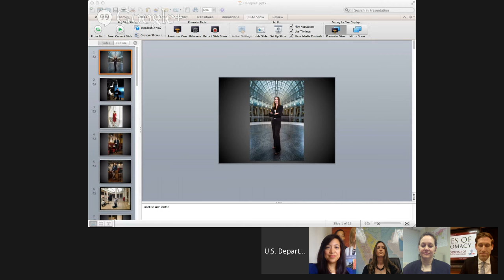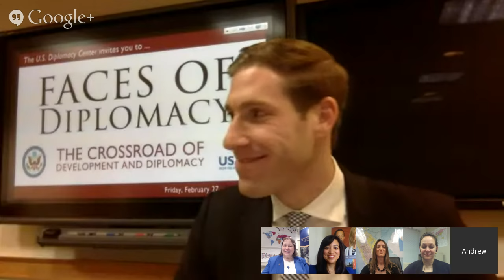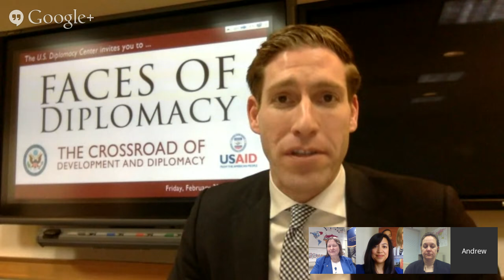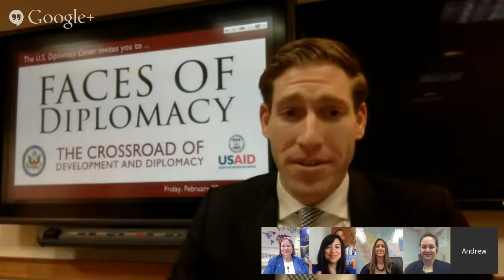Faces of Diplomacy: American Diplomats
Have you ever wondered why there are U.S. Embassies overseas and who works there?  Were you ever curious about what diplomats do and how they serve the American people?  Or who provides assistance in an international disaster?

To complement the Faces of Diplomacy exhibit now on view at the Ronald Reagan Building and International Trade Center in Washington DC, the U.S. Diplomacy Center is proud to sponsor a Google+ Hangout session in which practitioners from the field will discuss their work in diplomacy.

Moderated by Kathy A. Johnson, Director of the U.S. Diplomacy Center, discussions will focus on the roles of U.S. diplomats, what skills are needed to do their work, and how to become involved in a career in diplomacy.

Faces of Diplomacy is a U.S. Diplomacy Center preview exhibit highlighting some of the talented Americans who are the face of our nation while serving abroad. They come from various regions, have different educational backgrounds, and perform a wide variety of duties in their efforts to promote peace and prosperity on behalf of the American people.

The exhibit is organized by the U.S. Department of State and generously funded by Wallis Annenberg and the Annenberg Foundation through the Diplomacy Center Foundation.

Hangout Participants:
-Kathy A. Johnson, Director of the U.S. Diplomacy Center, U.S. Department of State

-Carla Koppel, Chief Strategy Officer, U.S. Agency for International Development

-Mary Bliss, Program Officer, U.S. Agency for International Development and featured in the Faces of Diplomacy exhibit

-Andy Rabens, Special Advisor for Global Youth Issues, Office of the Under Secretary for Public Diplomacy and Public Affairs, U.S Department of State and featured in Faces of Diplomacy exhibit

-Michelle Los Banos, Diplomat in Residence, Southern California and Hawaii, Foreign Service Officer, U.S. Department of State

Do you have questions for the participants? Ask now and tune in on Friday, February 27th at 1:00pm ET.

for more information on the U.S. Diplomacy Center.